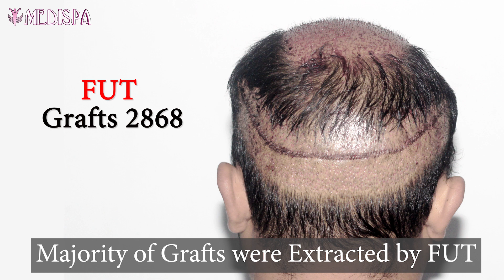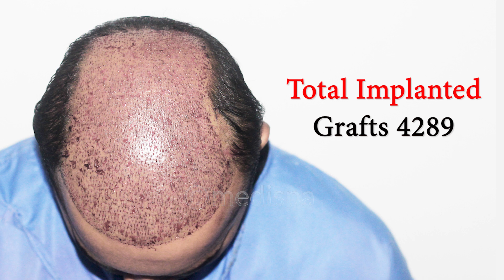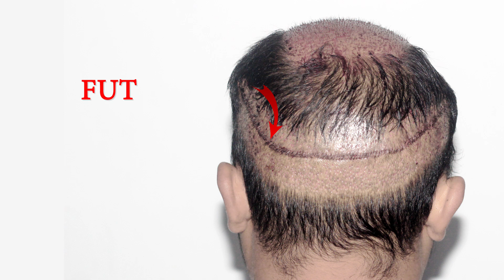Hair Transplant Repair in India | Correction of Bad Hair Transplant | Dr Suneet Soni | Medispa India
We are one of the most advanced & trusted name when it comes to hair transplant results and hair transplant repair/ correction of previously done bad hair transplant by other clinics. Our Clinic is privileged for doing more than Ten thousand successful hair transplant surgeries under the guidance of Doctor Suneet Soni.

Medispa Hair Transplant clinic – a phenomenon sweeping the hair transplant industry with its Combination Transplantation technique (FUT + FUE) has become an enigma in the hair transplant industry. With more than 10,000 successful cases so far, they have proved their consistency without a doubt.
Dr Suneet Soni (Plastic and cosmetic surgeon) with their skill and passion have emerged as forerunners in the hair transplant industry. Medispa is changing the face of hair transplantation for men and women with world-class FUT and FUE instrumentation, facilities, and a experienced team of dedicated professionals.

We are one of the most advanced & trusted name when it comes to hair transplant in India. Our Clinic is privileged for doing more than Five thousand successful hair transplant surgeries under the guidance of Doctor Suneet Soni (Cosmetic & Plastic Surgeon).

We strongly believe in affordable cost & committed to deliver best possible result. We do both FUE & FUT hair transplant surgeries.